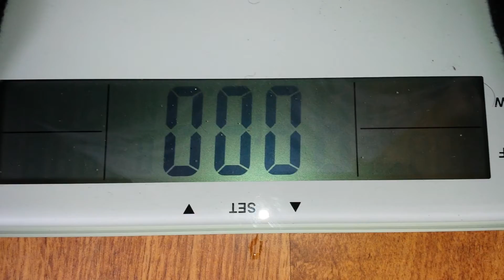'FRI 7th AUGUST 2015 'FITNESS MOTIVATION' DAY 5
WEIGHING AT
13.11 -  STONE
193  - POUNDS
87.54 - KILOS